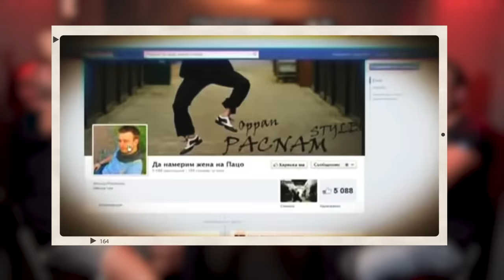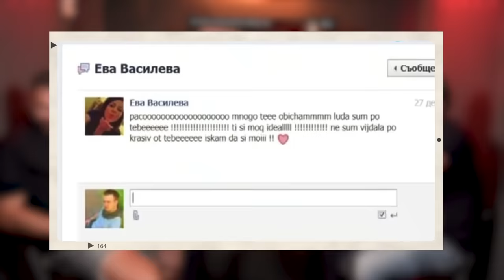При ТоТо : Пацо от BigBrother : Full Episode ( PriToTo )